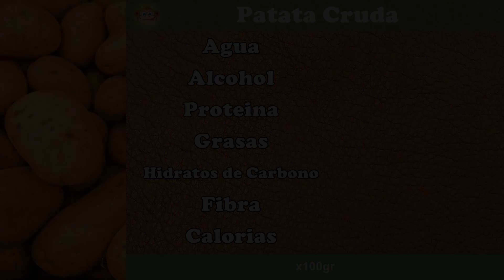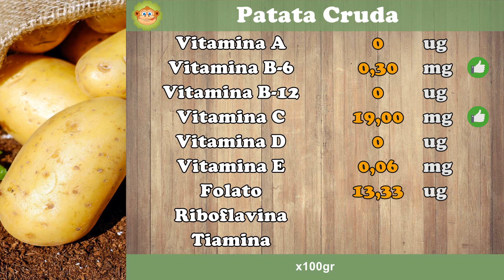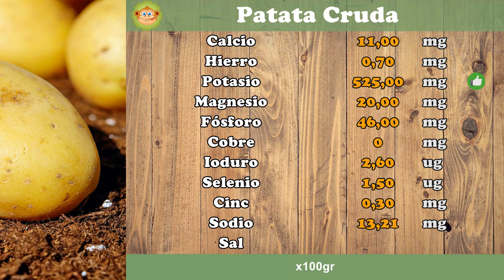¿Cuantas CALORIAS tiene una PATATA CRUDA?, +FIBRA, +VITAMINAS, +GRASAS, +CARBOHIDRATOS #14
¿Cuantas calorias tiene una Patata Cruda?
¿Cuanta fibra tiene una Patata Cruda?
¿Cuantas grasas tiene una Patata Cruda?
¿Cuantas vitaminas tiene una Patata Cruda?
¿Cuantos carbohidratos tiene una Patata Cruda?

¿Cómo es el análisis nutricional?
Calorías: Valor mínimo 0(Verde) y valor máximo 250 kcal(Rojo)
Sal: Valor mínimo 0.25 gr(Verde) y valor máximo 1.25 gr(Rojo)
Proteínas: Alto contenido superior al 12 % calorías
Fibra: Alto contenido superior 2 gr
Omega 3: Alto contenido superior a 0.3 gr
Grasas Saturadas: Valor mínimo 0(Verde) y valor máximo 10 % calorías(Rojo)
Grasas Monoinsaturadas: Alto contenido superior al 20 % de calorías
Grasas Poliinsaturadas: Alto contenido superior al 20 % de calorías
Vitaminas: Alto contenido si es superior al 15 % del VRN
Minerales: Alto contenido si es superior al 15 % del VRN

Fuente de datos: BEDCA